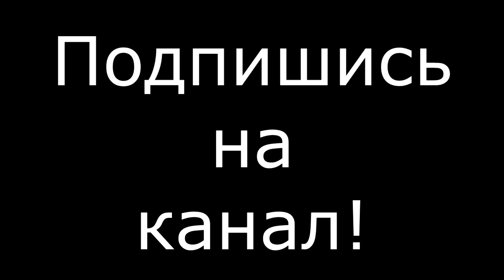Как построить шахту в майнкрафт?